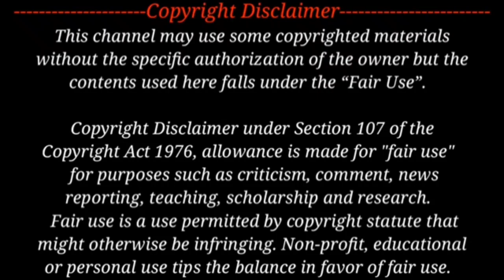കഞ്ചാവ് ആണ് സാറേ ഇവരുടെ മെയിൻ TROLL MALAYALAM | VIRAL KANJAAVU TROLL VIDEO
കഞ്ചാവ് ആണ് സാറേ ഇവരുടെ മെയിൻ TROLL MALAYALAM | VIRAL KANJAAVU TROLL VIDEO | TOTAL REVELATION

KANJAAVINTE KAALAN TROLL VIDEO

ട്രോൾ വിഡിയോകൾ ഇഷ്ടമായാൽ സബ്സ്ക്രൈബ് ചെയ്യാൻ മറക്കല്ലേ

BIG SALUTE FOR THE KERALA POLICE AND EXCISE DEPARTMENT

This Channel Does Not Promote or Encourage Any Illegal Activities, All Contents Provided By This Channel Copyright Disclaimer Under Section 107 of Copyright Act 1976, allowance is for "fair use" for purposes such as criticism, comment, news reporting, teaching, scholarship and research.